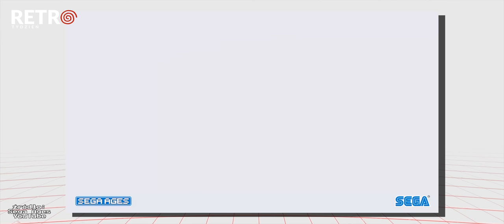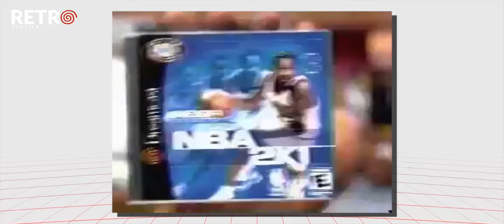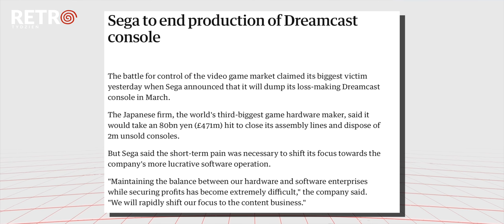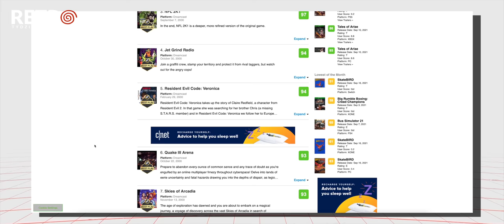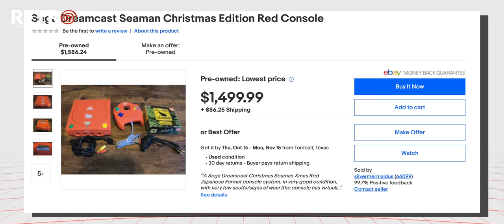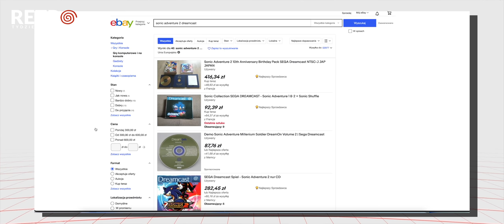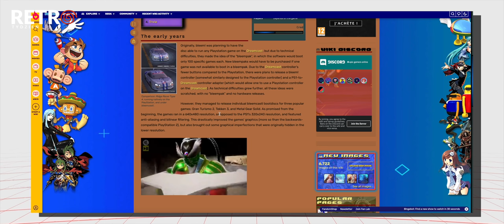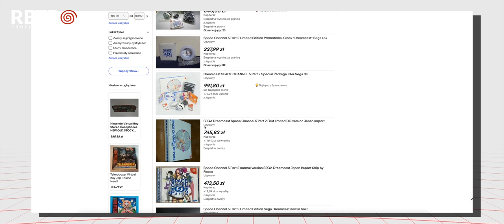Dreamcast: NAJLEPSZA KONSOLA | RetroTydzień #8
Sega Dreamcast jest powszechnie uważana za najbardziej niedocenioną konsolę w historii, której żywot zakończył się zdecydowanie zbyt wcześnie. Choć w sumie to nie do końca, bo nadal wychodzą na nią nowe gry i nadal ma bardzo aktywną społeczność. W 2001 roku ostatecznie przegrała z PlayStation 2, a Sega musiała wycofać się z rynku producentów konsol, ale przez swoje niecałe trzy lata życia, DC dostał mnóstwo świetnych gier. I był mega innowacyjny. O czym przekonacie się oglądając ten cholernie długi film. Zapraszam!

PS. Nie zawiedźcie mnie – odciąłem się na tydzień od wszystkiego innego w życiu, nawet od własnego kanału, żeby to w spokoju nagrać, więc LICZĘ NA TE SŁYNNE ŁAPKI czy tam inne sumy.

Dlaczego Mobile Vikings to świetny operator? Bo troszczą się o ludzi 🙂 Są tak sympatyczni i tak chętnie pomagają rozwiązać każdy potencjalny problem, że będziecie się cieszyli, że im płacicie xD Ale też tych problemów nie ma za dużo, bo odkąd jestem Wikingiem, wszystko działa u mnie perfekt.

A propos płacenia i Perfect, to z kodem "NARATUNEK" macie 200 GB gratis do każdej oferty na kartę – Solidny Match, Perfect Match i Ekstra Match. Mnie to ostatnio uratowało na kilka dni, i stąd ten właśnie kod.

Przeniesienie numeru czy założenie nowego to 5 minut roboty 🙂

00:00 Dzień 1: Czym jest Dreamcast i jak się urodził
21:11 Dzień 2: Dzień najlepszych gierek
33:22 Dzień 3: Śmierć Dreamcasta i zabory
39:10 Dzień 4: Czy dla Polaka to?
49:45 Dzień 5: Dreamcast nadal żyje

Partnerem kanału jest GreenCell, polski producent ładowarek, baterii, przejściówek i wszystkiego, co ma związek z energią 💚 Z kodem “PowerByPisarski” macie 10% zniżki na CAŁY ASORTYMENT w sklepie

Oraz sklep który pożycza mi fajne rzeczy na testy i dzięki któremu mogę sobie niezależnie działać i mieć za co żyć. Dziękuję ❤️

Pomogli mi:

📱 I jestem w sieci Mobile Vikings, która jest świetna i ma super podejście do klienta! Z moim kodem "NARATUNEK" 200 GB na start do dowolnej oferty